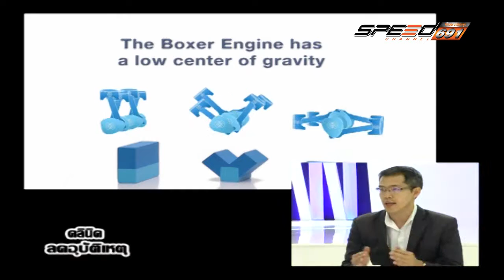คลีนิกลดอุบัติเหตุ 04 พ.ค. 59 (1/4)